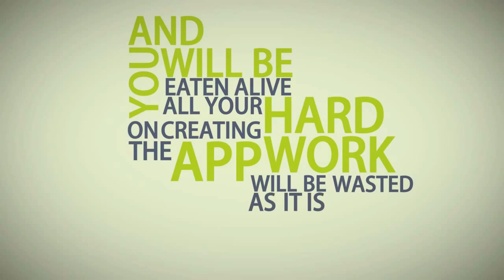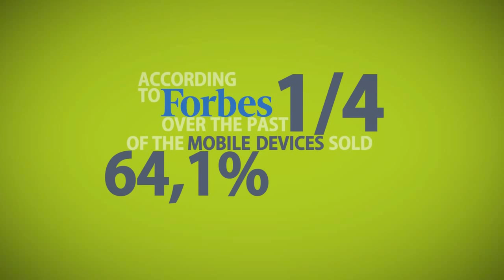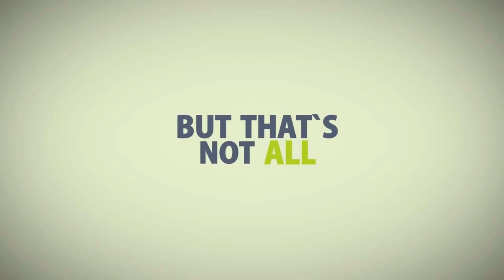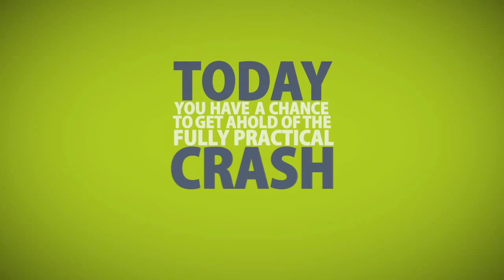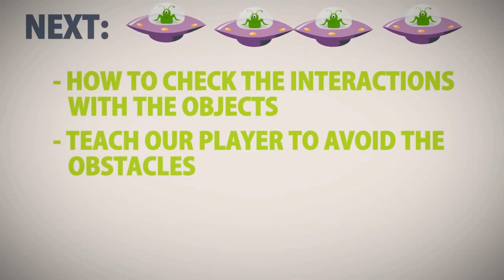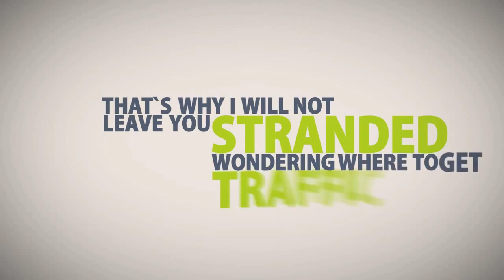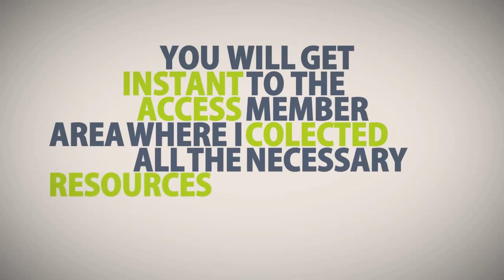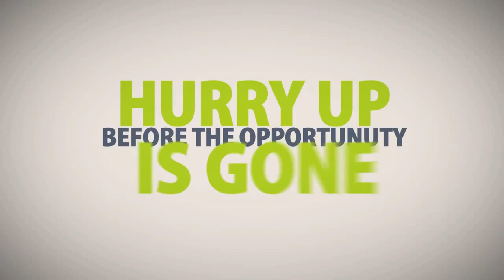How To Make an Android App NO PROGRAMMING SKILLS NEEDED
How I made $ 63,896.21 USD last month selling my Android Apps & Games?

Do you want to discover how to create Android apps easily with no
programming experience and earn big money selling your apps?

You really don't want to miss the boat. The reason is most people
will never realize how easy it is to make your own app. They believe
in a myth that it is just WAY too difficult to start and you need too
much money and top level programming skills for that. Well I am here to finally get that out of your head!

P.S.S. Want on board the Android Gold Rush? Remember,  the early bird